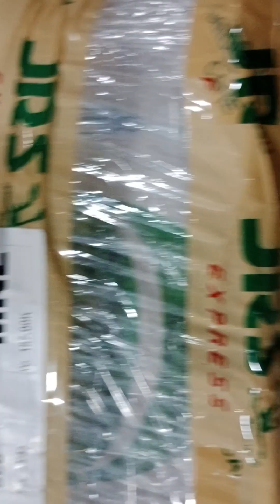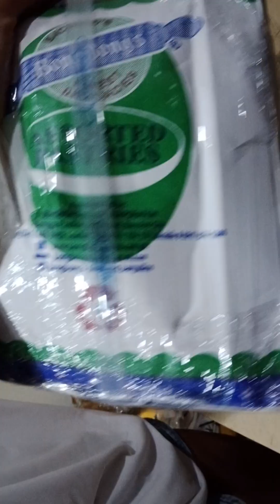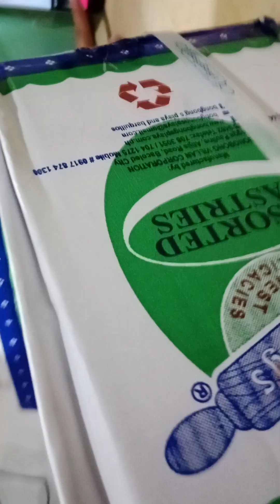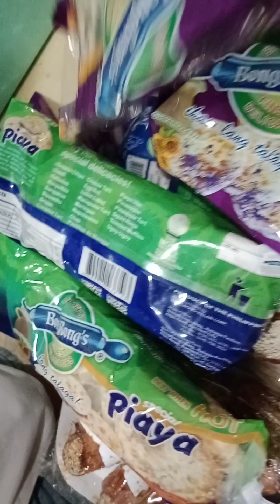PIAYA Unboxing CELINE GIGANTO